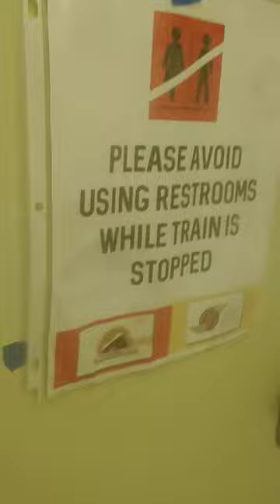Southern Crescent Harbour Sleeper Lounge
tour of the Sleeper Lounge car I was riding in behind the Steam Engine 611.